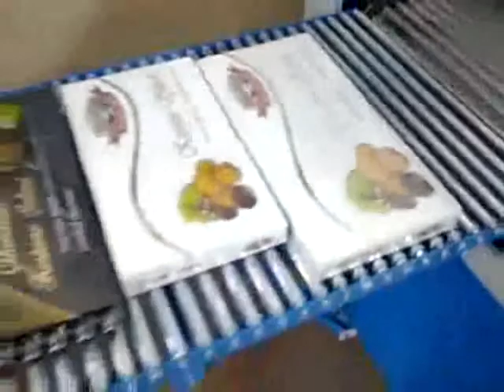Setapak - 400 TB - Yarı Otomatik Shrink Ambalaj Makinası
Setapak Elektronik ve Ambalaj Makine San. Tic. Ltd.Şti
Ramazanoğlu Mah. Mimarsinan Cd. Metro Sk. No:10 Şeyhli-Kurtköy, Pendik/İstanbul